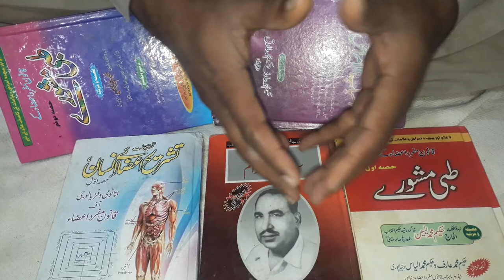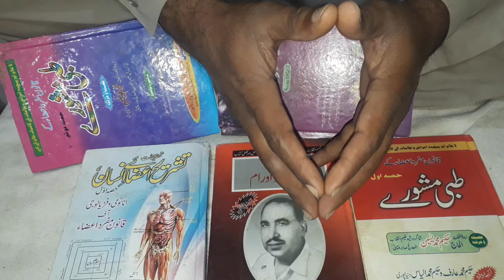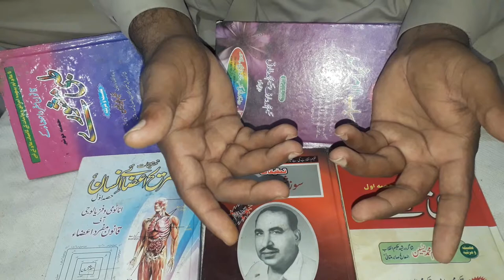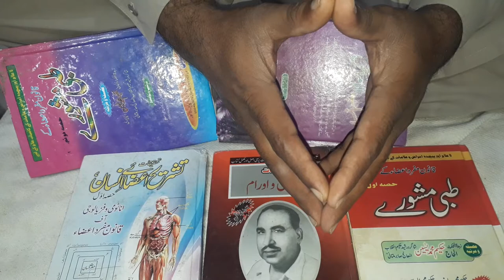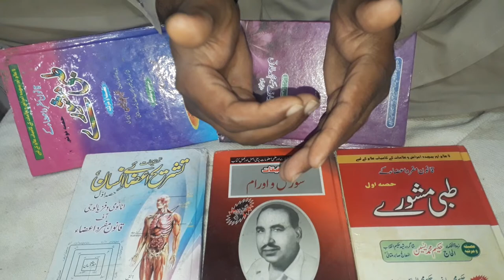نظریہ قانون مفرداعضاءسے طبی قدیم میں انقلاب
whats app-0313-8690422